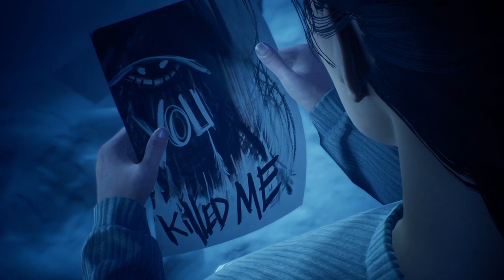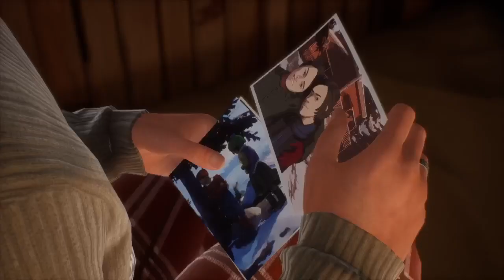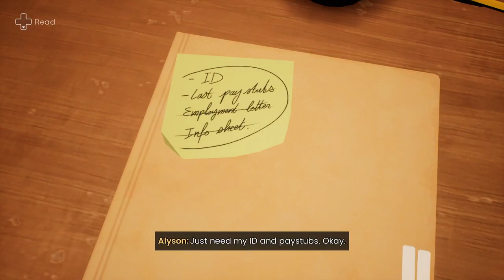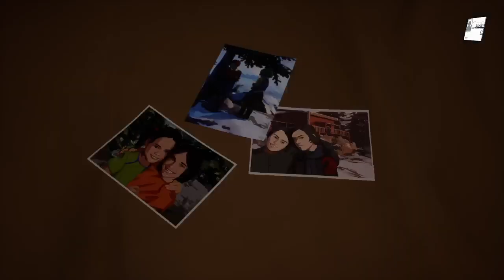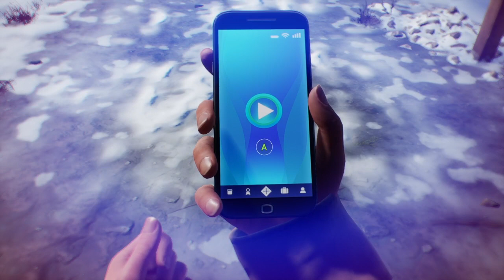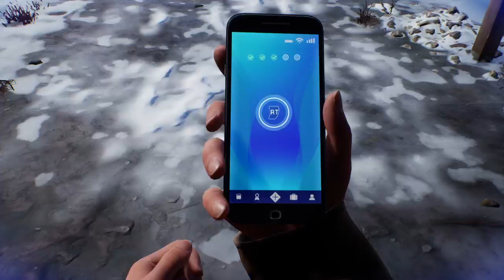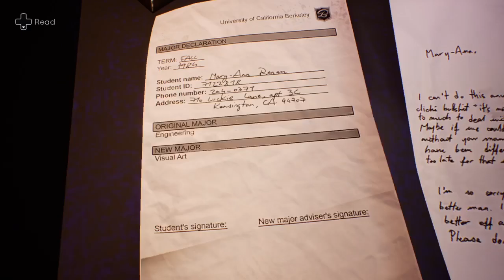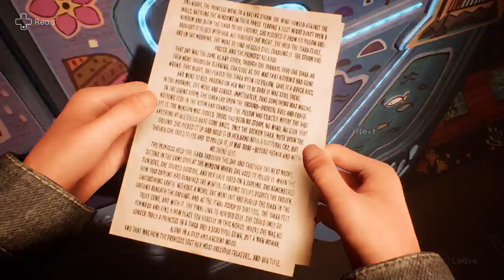Tell Me Why: Chapter 3 Part 1 Streamed: 07/14/2023 (No Commentary)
Welcome to my latest video where we're diving into the emotionally charged and compelling world of Tell Me Why! This particular footage was originally streamed live on Twitch on July 14th, 2023, but for those who missed it, fear not, as you can catch all the action right here.

Join me as we follow the journey of twins Alyson and Tyler, who reunite after 10 years to unravel the mystery surrounding their mother's death. As we explore their hometown of Delos Crossing, we'll uncover secrets, confront difficult memories, and make decisions that will shape the outcome of the story.

With beautiful graphics, a captivating story, and intriguing characters, Tell Me Why is a must-play for anyone who loves narrative-driven games.

But that's not all! I've got plenty more story-driven games in store, and I'd love to have you join me for the journey. Plus, by following me, you'll be notified when my next livestream is scheduled so you never have to miss out on the fun.

So grab a tissue, settle in, and get ready to experience the heart-wrenching story of Tell Me Why.

-Partial Muted Due To Twitch-